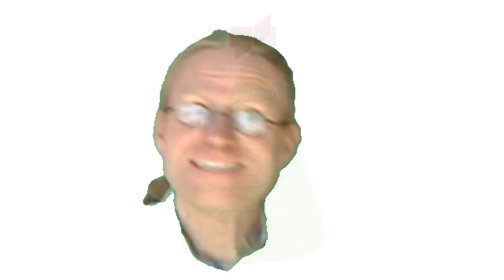Konvergentes Vorgehen in der Konstruktion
Dieses einminütige Video setzt sich kritisch mit dem konstruktionswissenschaftlichen Begriff der Konvergenz auseinander und ordnet ihn zum Abschluss des kalendarischen Studienjahres praxisnah in den Studienalltag ein.